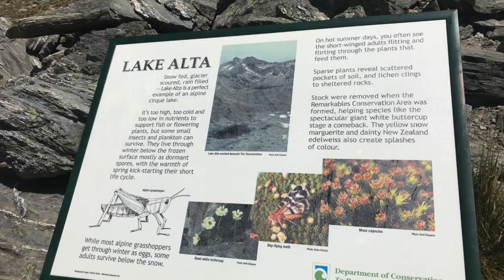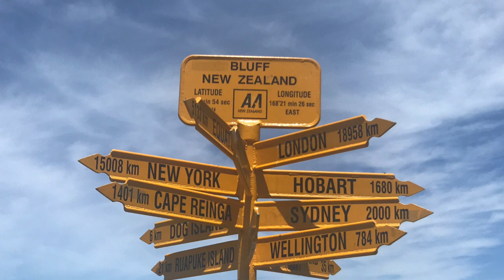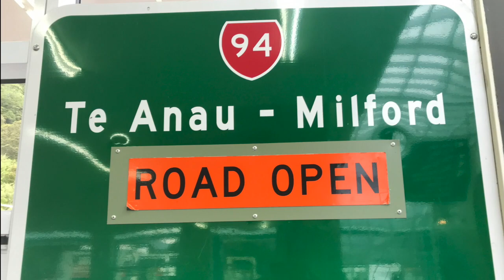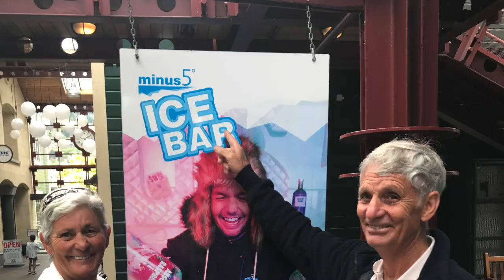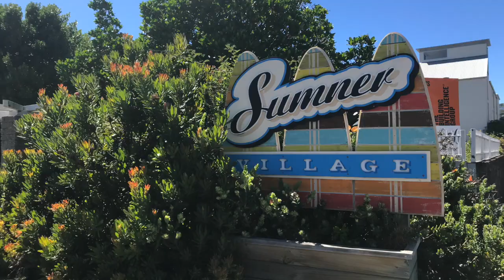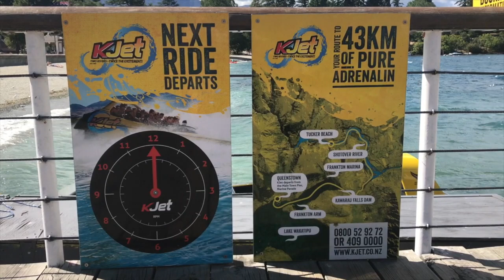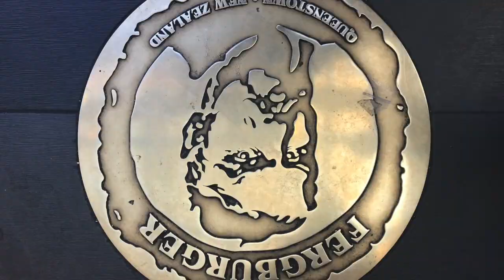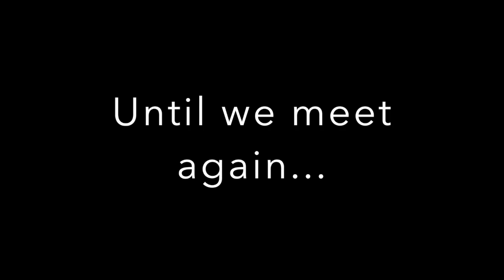Carpenters in New Zealand 2017